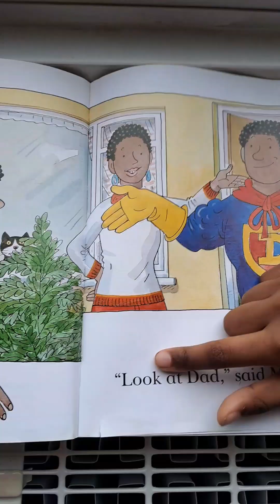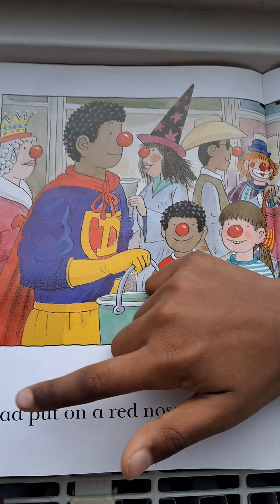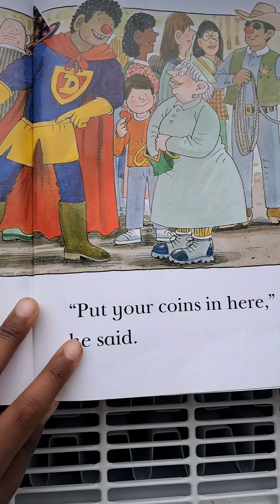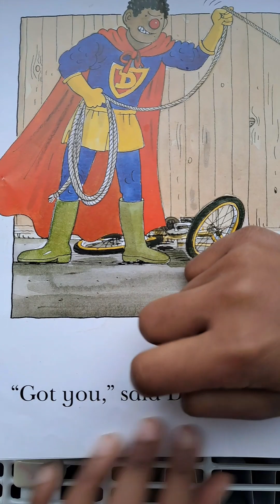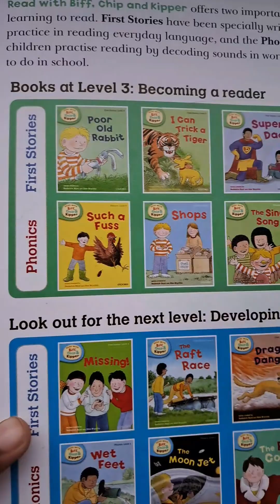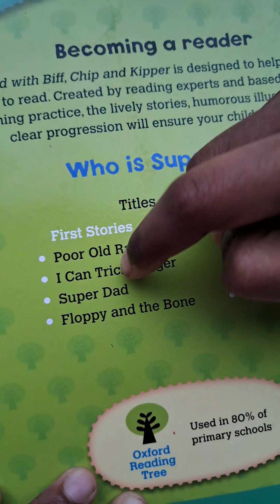English phonics Story Book...Super Dad primarystudents learning blending # U.K